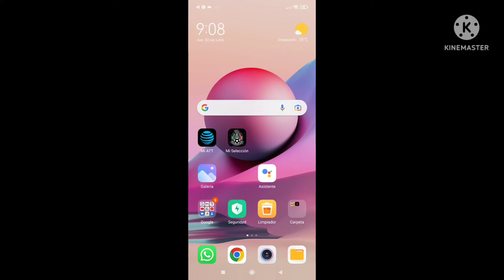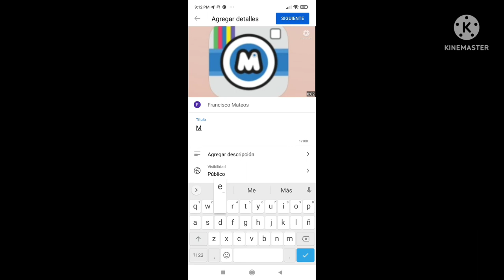Mega Photo Logo SpeedRun